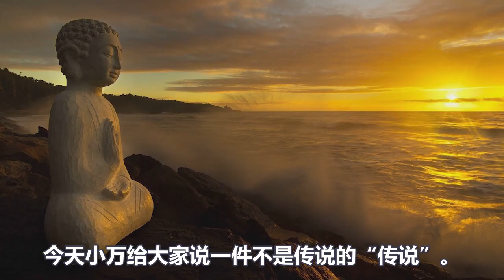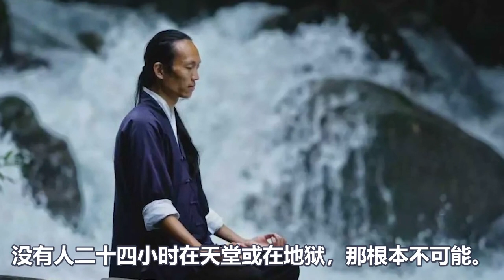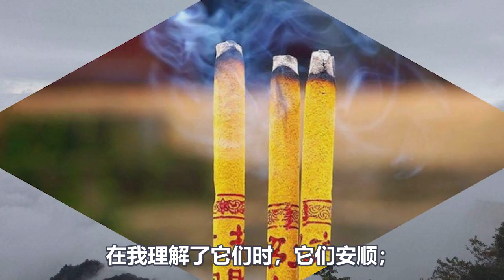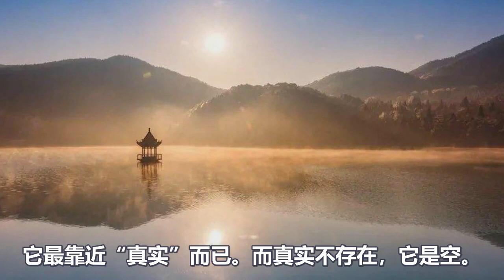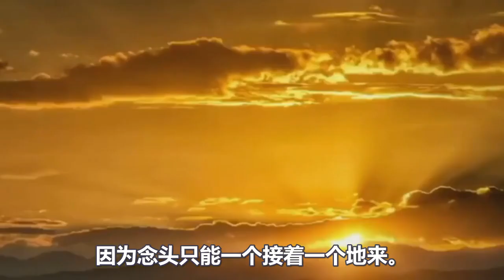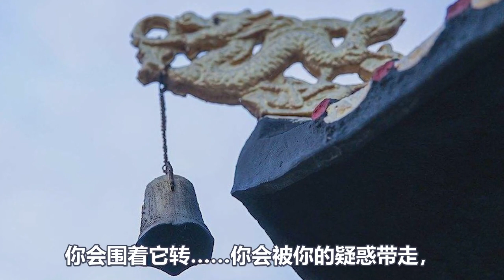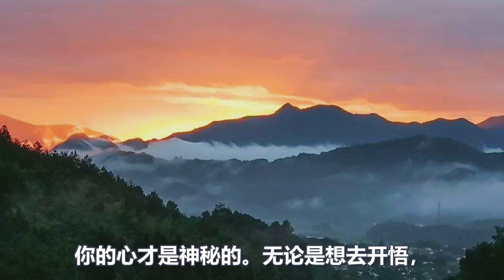你有沒有想過：我們為什麼追求開悟？答案全在這裏！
九月熱門視頻推薦
1:密不外傳！打坐也有“真假”之分？重陽祖師教你“真打坐”！千萬別錯過，事半功倍！
9：注意了！衡量一個人修煉的好與壞：取決於他入靜的深淺？簡單三個步驟達到三個層次！